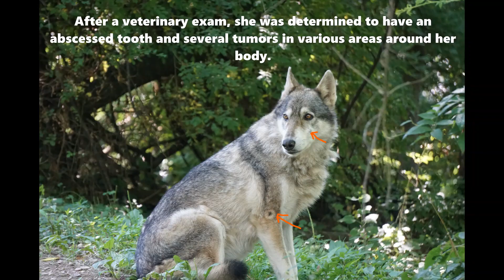Watonie's Story ExtraGive2022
Watonie has been through a lot over the years. She is strong and a survivor! We are grateful for our generous supporters who enabled us to help Watonie in her times of need. We need your help to continue to provide care for wolves like Watonie.